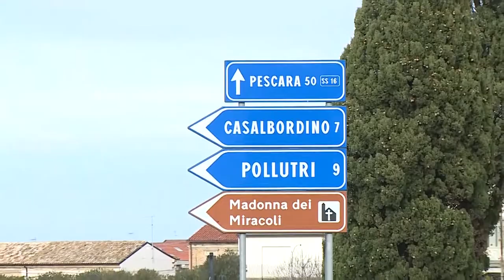Nubi sul futuro della Sabino Esplodenti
Dopo l’incidente che è costato la vita a tre operai, nel dicembre scorso, è il conseguente blocco della produzione, dipendenti e sindacati che operano all’interno della Sabino Esplodenti si dicono preoccupati per il loro futuro occupazionale. L’azienda, infatti, nelle more delle indagini, anticiperà un mese di cassa integrazione, quello di gennaio, ma ha paventato la chiusura